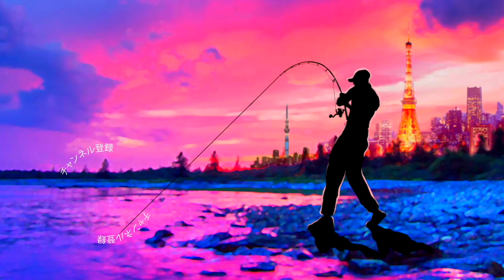夏のギルパターン攻略に「ビバギル3.5inch」Vivaの新型ギル系ルアーを購入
ＳＵＢ！夏のギルパターン攻略に「ビバギル3.5inch」Vivaの新型ギル系ルアーを購入って事で釣具屋さんで気になったギル系のワームを買って来ましたよ！バス釣りルアー紹介です。
ギルパターンに特化したワームと言えばデプスのブルフラットやo.s.pのドライブSSギルなどが思い浮かびますが比較的、後発で登場のViva Gillは釣れそうなエッセンスの集合体となっておりますギル系の中では標準的な３.５インチのボディで２０gオーバーの重量と非常に扱いやすそうな重さとなっております。まだまだギルが浮いていて楽しめそうな夏のギルパターンに早速持って行ってみま〜す

2019年度は引き続き去年デプスの「コンツアージグ」＆「ブルフラット」で練習したジグストの釣りを色々なルアーに応用して巨大なブラックバスを狙って行きます！ライトリグ方面では去年よりゲーリーヤマモト大好きな釣りガール、メグタスが加わったのでそれぞれ分担して色々なルアー、釣り方に挑戦して行きますよ〜！

TurikouTVの動画
19アンタレスに真紅のスコーピオン⁉︎シマノの2019最新リールが遂に情報解禁！
19アンタレスはアンタレスミニ⁉︎ シマノの総合カタログが素敵過ぎる